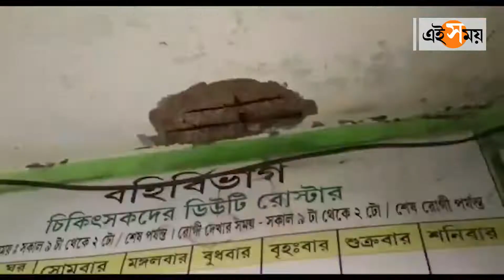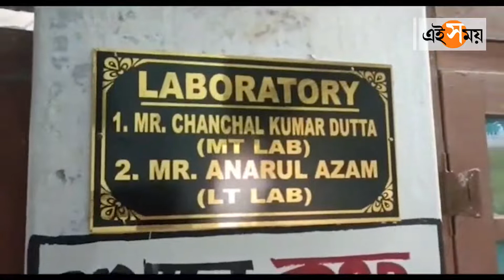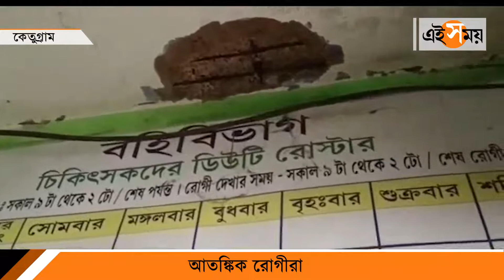স্বাস্থ্যকেন্দ্রের চাঙড় ভেঙে বিপত্তি | Ketugram| West Bengal | Ei Samay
আচমকাই খসে পড়ল স্বাস্থ্যকেন্দ্রের চাঙড়! কেতুগ্রামের ওই স্বাস্থ্যকেন্দ্রে উপস্থিত ছিলেন রোগীরা। চলছিল চিকিৎসা। সে সময়েই ঘটে ঘটনাটি। যার জেরে ব্যাপক চাঞ্চল্য ছড়ায় এলাকায়। দেখে নিন ভিডিয়ো...